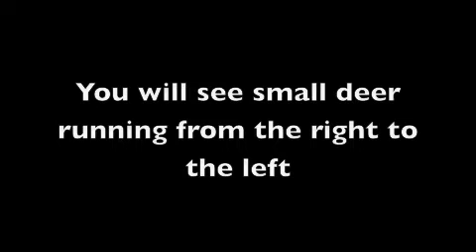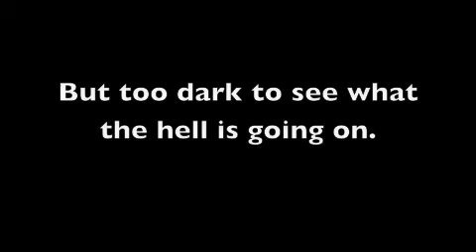flying fox?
This is kind of a crazy clip taken by our Cuddeback about a month after the Wisconsin gun hunting season.  I have a pretty good idea now what it is after watching it enough... just watch and see what you think.  It's not a fox... just liked how that name looked.